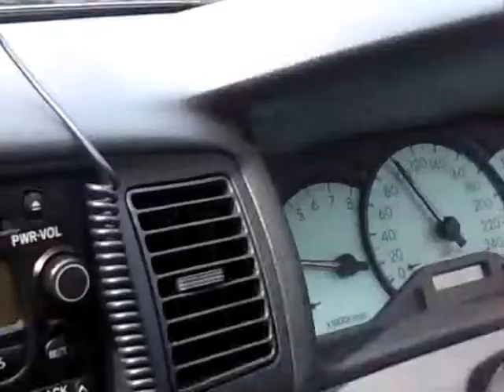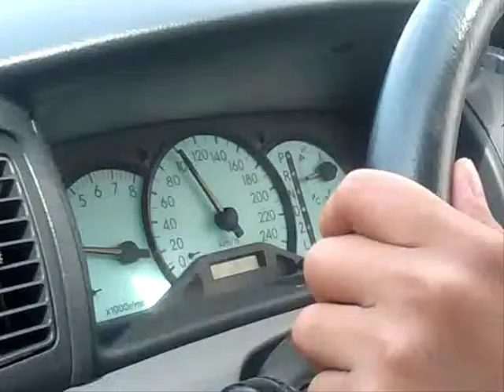Drive to Umina Beach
Used the Sydney-Newcastle Freeway (F3) to get there. Took us about an hour and about 76KM's one way. Nice and smooth drive. I love long drives :)

Black Heart Inertia by Incubus
Credits to Incubus for the song. No intention to violate copyright laws.